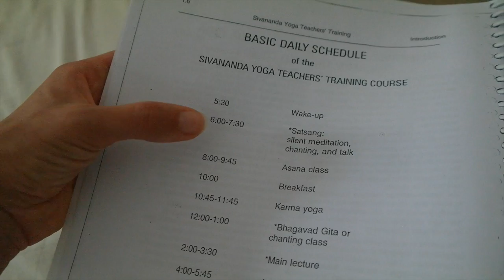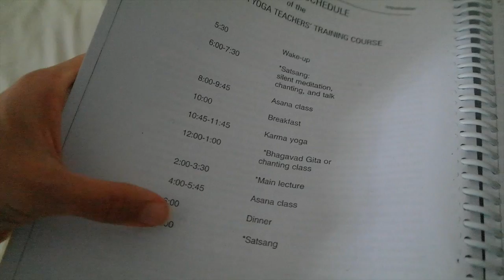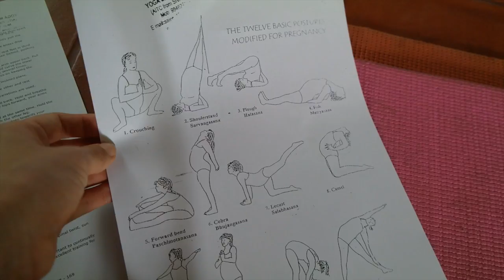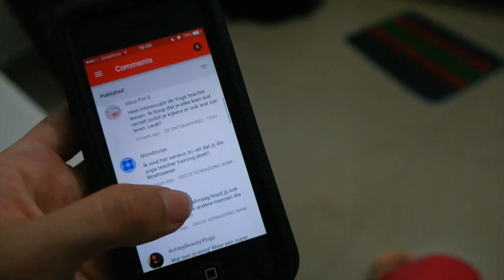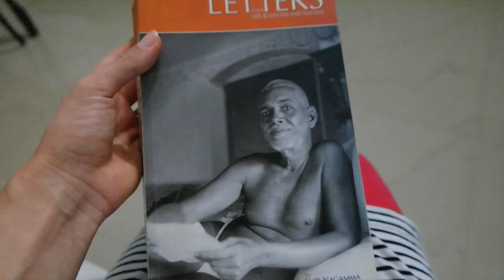ZWANGER? - TRAVEL VLOG 158 INDIA | ENTERPRISEME TV